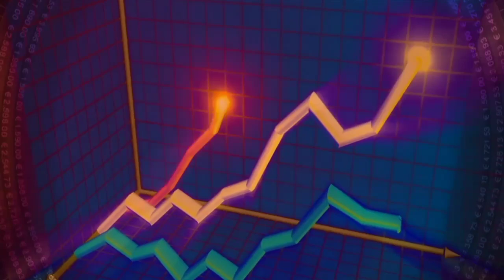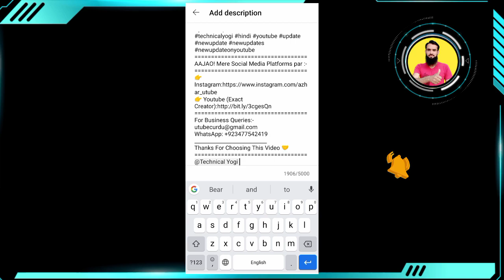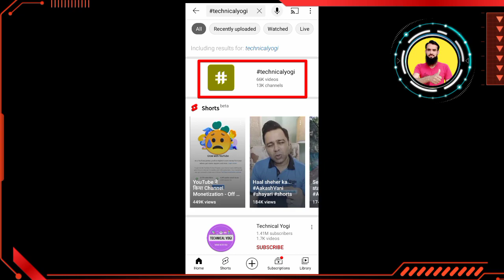{100% Working} Subscriber Kaise Badhaye 2022 | YouTube Par Subscriber Kaise Badhaye 2022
Agar ap genuine method se YouTube me subscriber kaise badhaye 2022 seekhna chahty hain to is video ko end tak watch krain aur apply krain. how to increase subscribers on youtube channel apko is ka solution bhi mil jay ga.

▶Topics Covered:
AAJAO! Mere Social Media Platforms par :-
Thanks For Choosing This Video 🤝